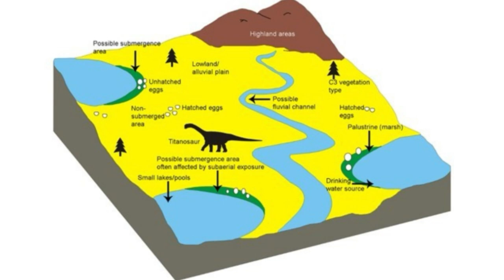Giant Titanosaur Nesting Ground Discovered in Central India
Credits:
Photos showing (A) an unhatched egg; (B) a nearly intact circular outline of a possibly unhatched egg; (C) a compressed egg with a hatching window (see arrow) and a few eggshells around the hatching window (circled); (D) an egg showing a curved outline; and (E) a deformed egg. (Image credit: Dhiman et al., 2023, PLOS ONE; (CC-BY 4.0))

This diagram shows the possible environment of the Lameta Formation. It's likely that dinosaurs laid some, but not all, of their clutches close to the banks of lakes and ponds. Clutches laid close to the water were prone to frequent submergence and thus got buried under sediment and remained unhatched, whereas clutches laid away from the water could hatch, leading to broken eggshells. (Image credit: Dhiman et al., 2023, PLOS ONE; (CC-BY 4.0))